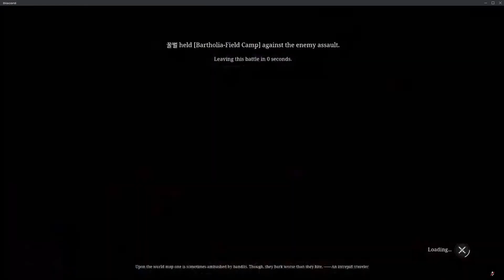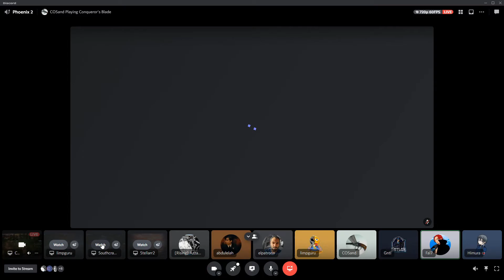Conqueror's Blade - Territory Wars: 03/09/2022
Conqueror's Blade - Territory Wars
Server: Lotus Ash Sea
IGN: Azzakye
House: RisingPhoenix
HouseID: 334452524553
Alliance: Exiled

Conqueror's Blade published by booming tech